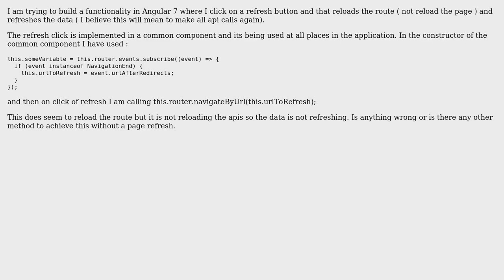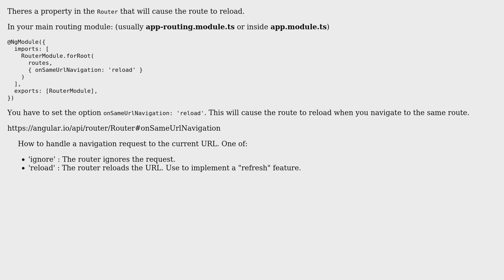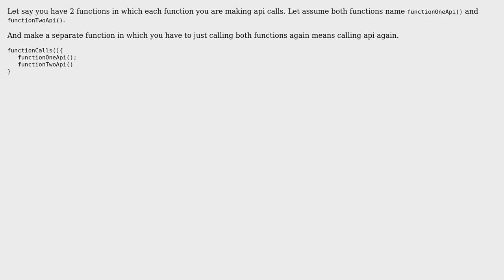Reload route does not refresh the api calls (2 Solutions!!)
Reload route does not refresh the api calls

With thanks & praise to God, and with thanks to the many people who have made this project possible! | Content (except music & images) licensed under CC BY-SA | Music | Images & others | With thanks to user Yogesh Mali user Fahad Hassan user C.OG and the Stack Exchange Network Trademarks are property of their respective owners. You are responsible for your own actions.